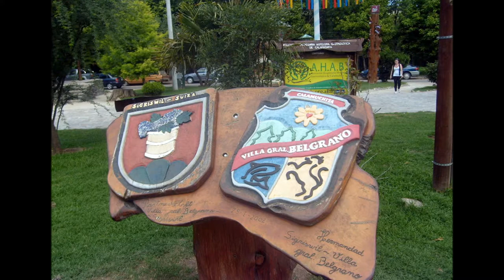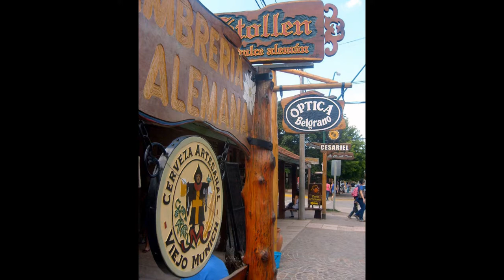Retratos de Villa General Belgrano - Córdoba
Secuencia de fotos de Villa Gral. Belgrano - Pcia. de Córdoba